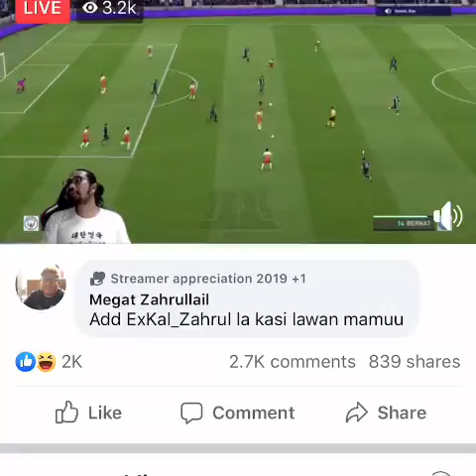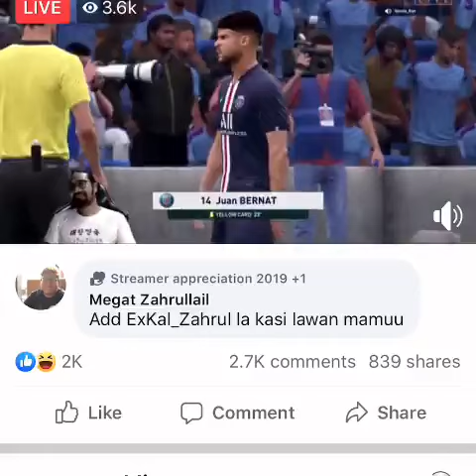Johan kena marah dengan bini sebab main fifa😂😂